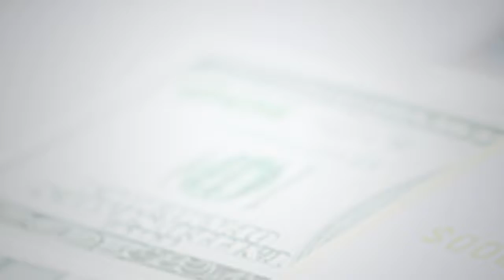Unsecured Finances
Here at OMG National we help our clients invest in their marketing future. In addition to professional corporate video production, we also help manage their online directories through our Online Reputation Management system, helping turn their marketing dreams and ambitions into successful business.

We pride ourselves in helping our clients succeed, and we do just that by helping them stimulate, track and filter the reviews they receive through our in-house process Review Stream 3.0, so only their positive reviews are displayed across the web.

(P1069251 V3)